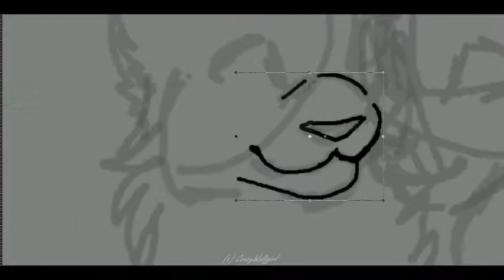Brightheart and Cloudtail Speedpaint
Listen to your own music. The first drawing of the day is never perfect, but it have been too long since I last uploaded something.

The art is mine.